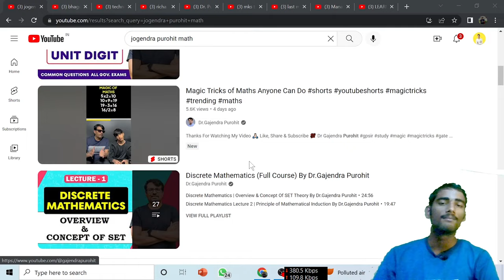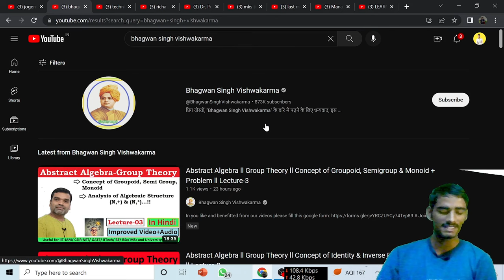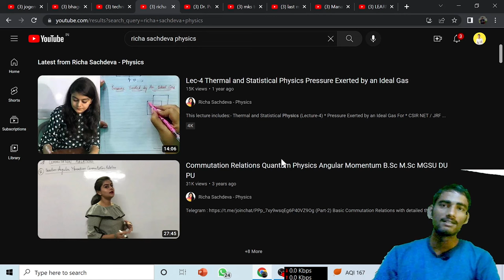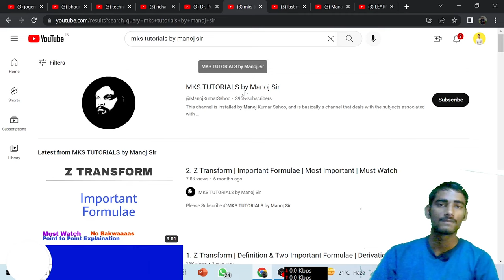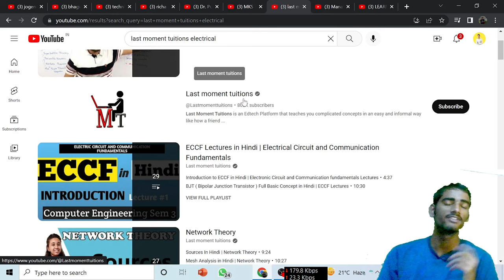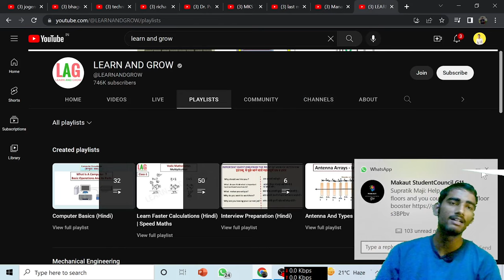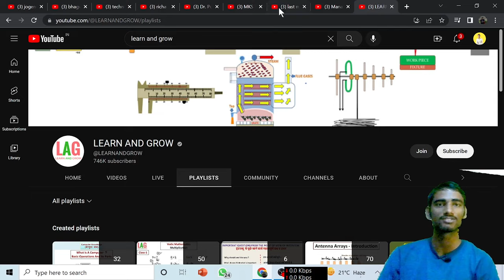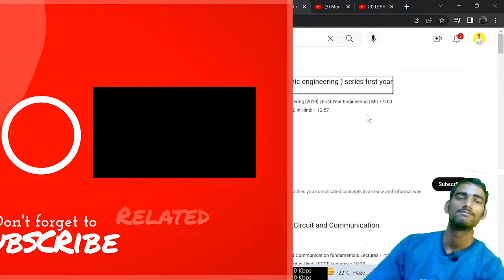Best YouTube Channel for B.Tech 1st Year | CSE, IT, ECE, Electrical, Civil , Coding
✅ For Admission related information :- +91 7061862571